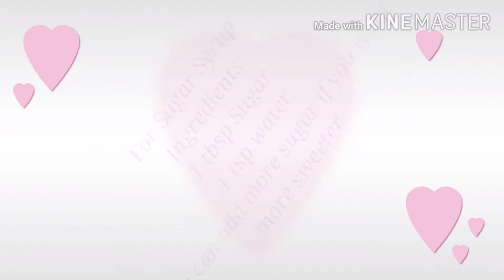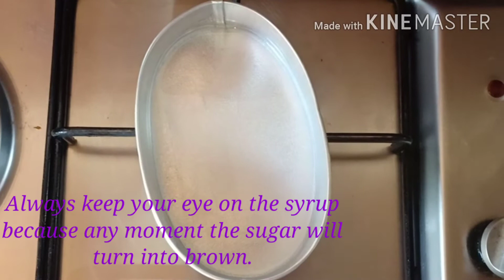[ Easy ] Pure Eggyolk Leche Flan / How to make Sugar Syrup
Pure Eggyolk and How to Make suar syrup